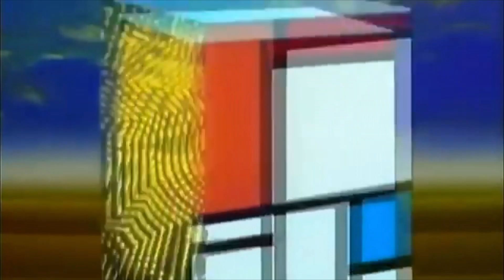NO TENGO DINERO - RIGHEIRA 1983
Righeira No Tengo Dinero. Official Extended Version